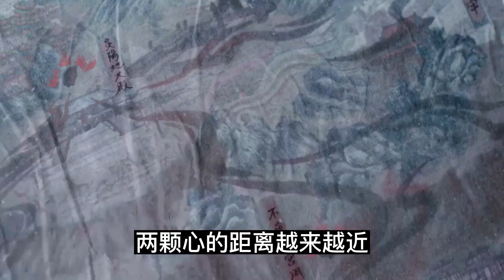陈情 云深情尘（现代） 第19集 ：蓝湛被魏婴的笑整得一颗心七上八下的，又控制不住地用余光去寻魏婴的双眼。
蓝湛被魏婴的笑整得一颗心七上八下的，又控制不住地用余光去寻魏婴的双眼。